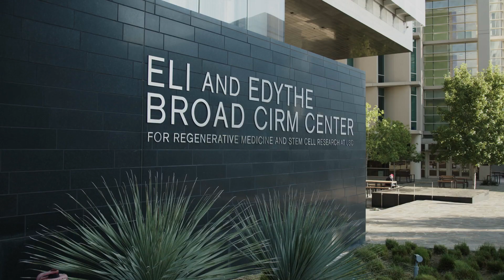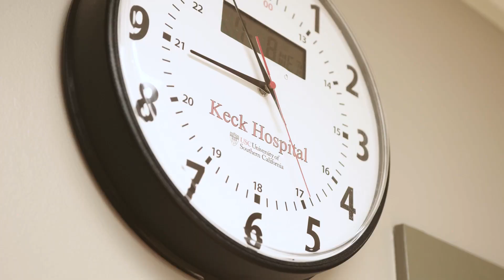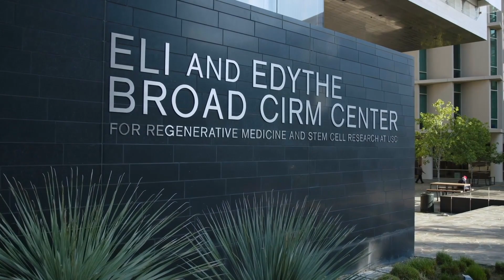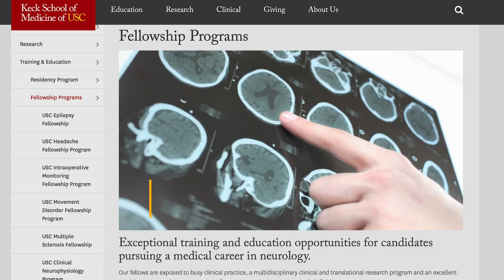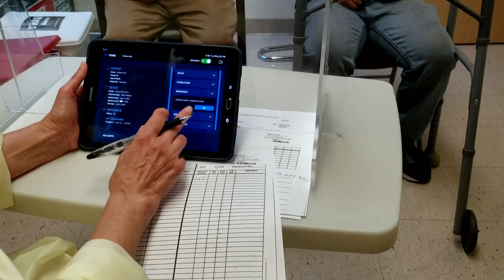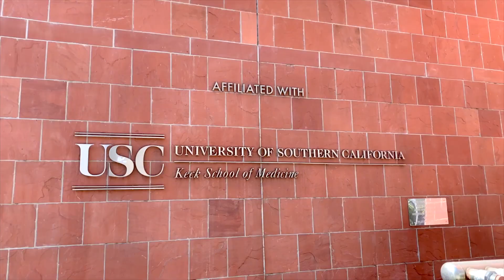Movement Disorders Fellowship - Keck School of Medicine of USC